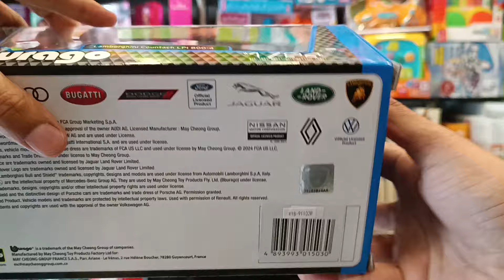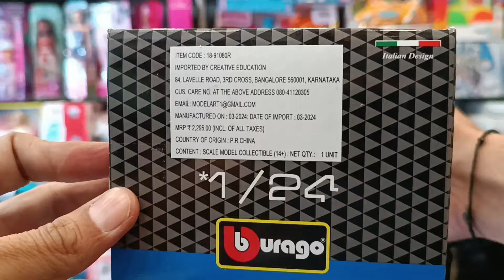Maisto and Burago 1:24 Scale Model Cars | Naivri | Ghaziabad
🚗 Explore the world of precision and detail with our collection of Maisto and Burago 1:24 scale model cars! Whether you're a die-hard enthusiast or just starting your collection, these meticulously crafted replicas bring iconic cars to life in stunning detail. From classic sports cars to modern marvels, each model showcases exquisite craftsmanship and authenticity.

🔍 Dive into the craftsmanship and history of automotive design with our Maisto and Burago models, featuring:

- **Incredible Detail**: Every curve, every emblem faithfully recreated to capture the essence of each vehicle.
- **Quality Materials**: Built with high-quality materials to ensure durability and realism.
- **Variety of Models**: Choose from a wide selection of models spanning different eras and brands.
- **Perfect for Collectors**: Ideal for collectors, hobbyists, or anyone who appreciates automotive artistry.

Naivri: Where Life, Beliefs, and Unmissable Deals Collide! Join me on a journey of personal experiences, beliefs, and product explorations. From insightful reviews to exclusive offers, this channel is your one-stop destination for a unique blend of lifestyle, beliefs, and unbeatable deals.